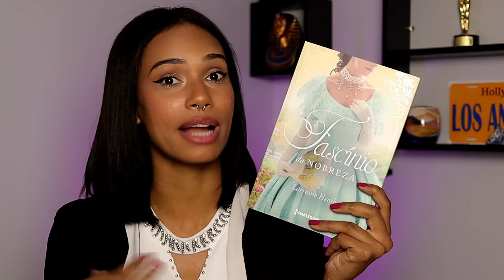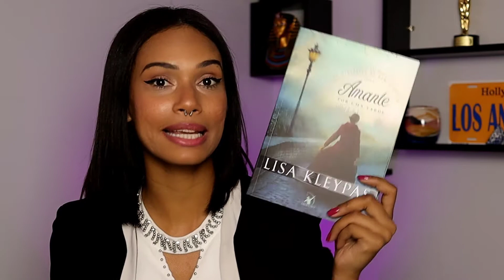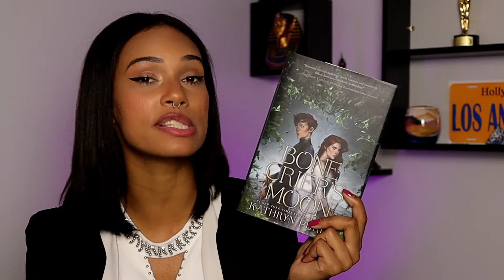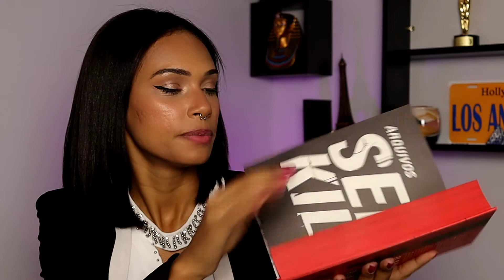5 livros que eu levaria para uma ilha deserta 🌴 | Miriã Mikaely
📚 Ajude o canal comprando pelo nosso link na Amazon
Os valores finais não são alterados!

Equipamentos:
Câmera Canon SL3
Lente Canon 24mm f/2.8
Celular Xiaomi Mi 10T Pro
Microfone Sony Ecm-Cs3
Iluminação Softbox
Ring Light grande (o mais próximo)